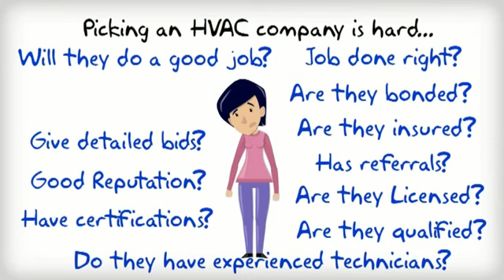Hogg Heating and Air Parma Oh HVAC 440 888 9534